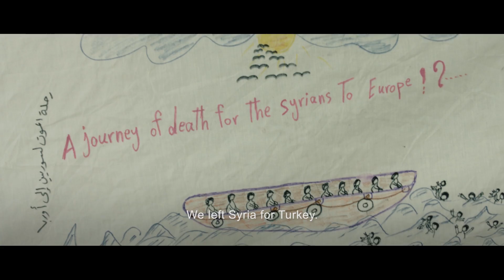Harper's Bazaar Arabia Presents The Abu Dhabi Dream Ball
In benefit of UNICEF, the first-ever Abu Dhabi Dream Ball hosted by Harper's BAZAAR Arabia aims to raise money to educate and protect over 5,000 refugee children to make their dreams come true, just like Hiba's.